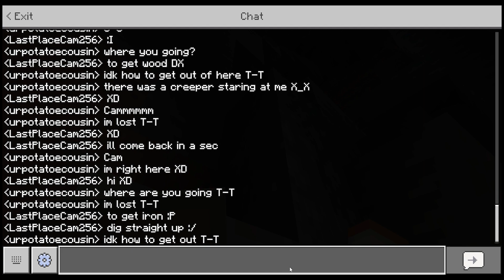Me, Myself & Minecraft || Day 14 || Finally getting some armor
FINALLY- i have actual armor XD

Timstamps :D
0:00 intro :D
0:30 actually video :]
6:56 outro :P